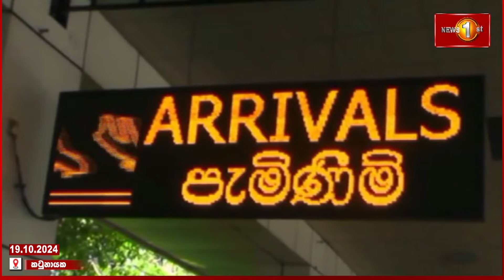අයිස් මත්ද්‍රව්‍ය කිලෝග්‍රැම් 10කට අධික ප්‍රමාණයක් සමග සැකකරුවෙකු කටුනායකදී අත්අඩංගුවට | Katunayake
අයිස් මත්ද්‍රව්‍ය කිලෝග්‍රැම් 10කට අධික ප්‍රමාණයක් සමග සැකකරුවෙකු කටුනායකදී අත්අඩංගුවට |  Suspect Arrested at Katunayake Airport with Over 10 Kilograms of Crystal Methamphetamine